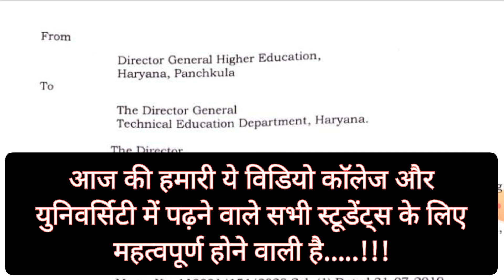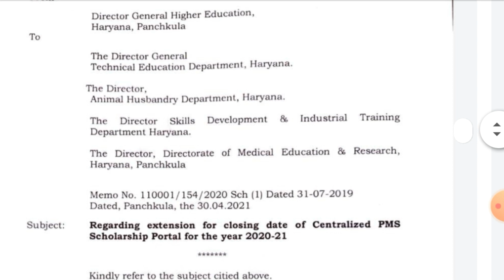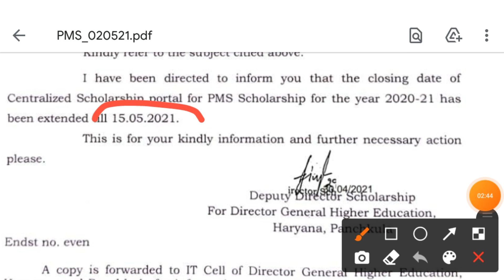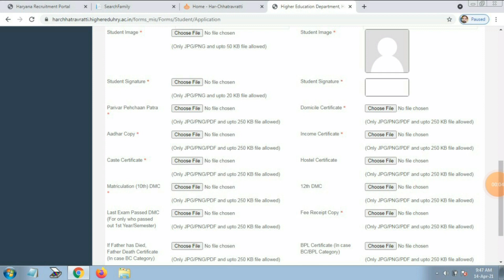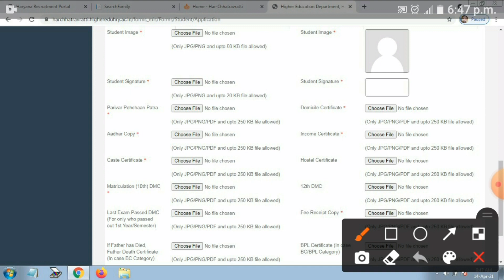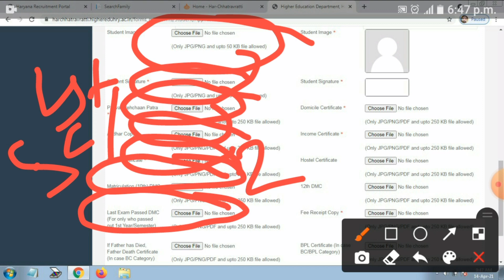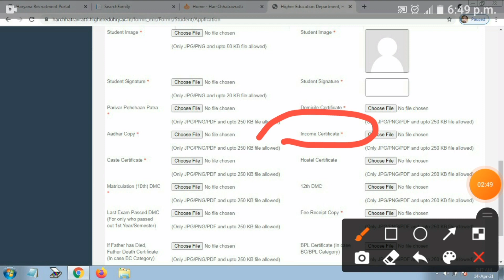college exam new update | cblu igu mdu kuk gju cdlu all university latest update | mdu latest news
college exam
university of lahore proposal
university exam
college exam form kaise bhare
college exam new update tamil today news
college exam news today tamil
college exam status
university of edinburgh
university academy